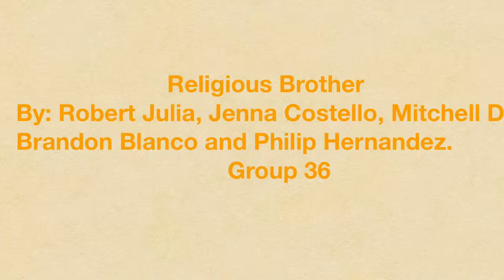Vocations(Persch) Group 36 Period I